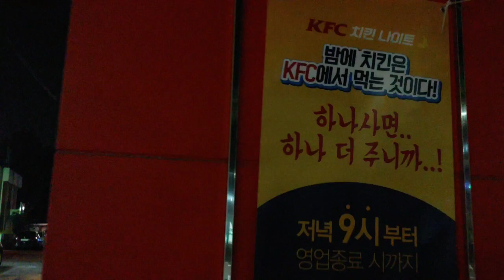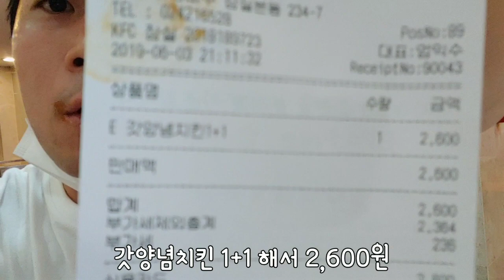KFC 밤 9시부터 치킨 원플러스원! 치맥 먹방